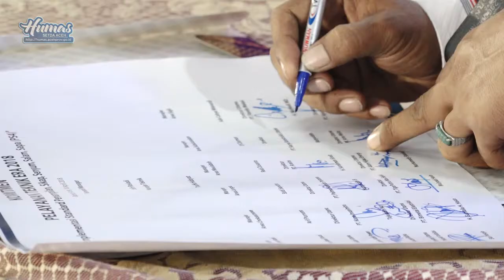WAGUB LAUNCHING KOMITMEN PELAYANAN TEKNIK ERA 2018 PLN ACEH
Wakil Gubernur Aceh Nova Iriansyah menghadiri Launching Komitmen Pelayanan Teknik Era 2018 oleh PLN Wilayah Aceh di Asrama Haji, Selasa 10 April 2018.

Komitmen pelayanan ini di antaranya meliputi Penampilan, Sikap, Senyum, Salam dan Sapa (PS4).

"Mudah-mudahan program ini dapat diimplementasikan secara merata di seluruh Aceh, sehingga kebutuhan masyarakat terhadap layanan energi listrik di Aceh dapat segera teratasi," ujar Wagub dalam sambutannya.